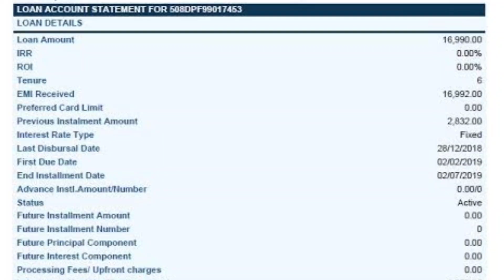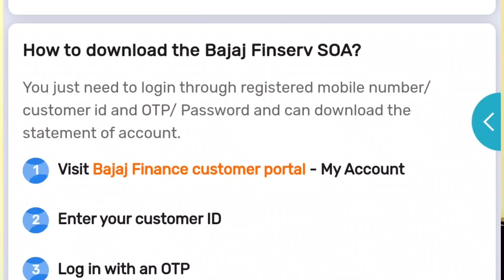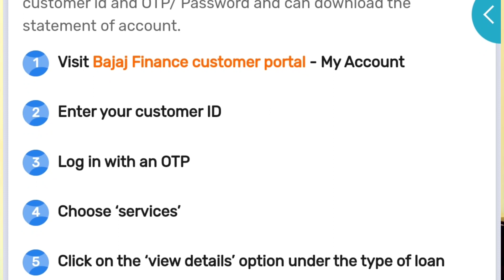SOA क्या होता है? Statement of account | Bajaj Finserv Loan Account Statement कैसे डाऊनलोड करें?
Namaskar Dosto, Aaj ke is video main maine aapko btaya hai ki SOA kya hota hai aur Statement of Account kaise padhe? bajaj finserv ka SOA kaise download kare
Bajaj finance statement kaise download kare
Bajaj Finserv statement kaise download kare